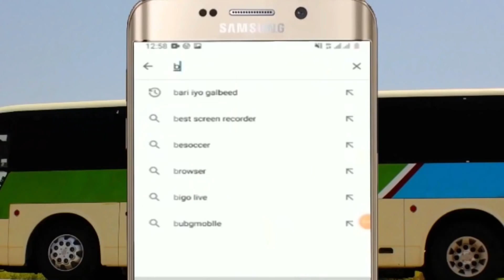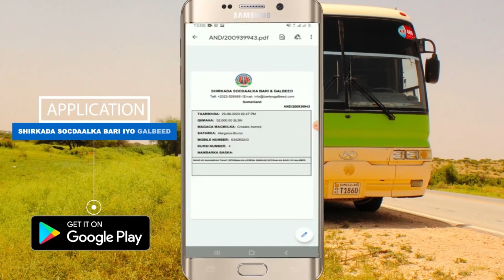Itoobiya Oo Madaxweyne Biixi Xawliga Diblumaasiyaded Ku Talaabsaday Isha Ku Haysa & Saska Safark